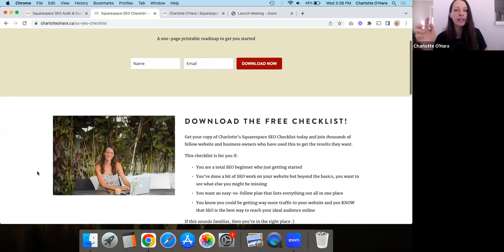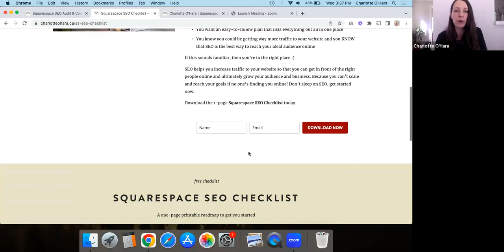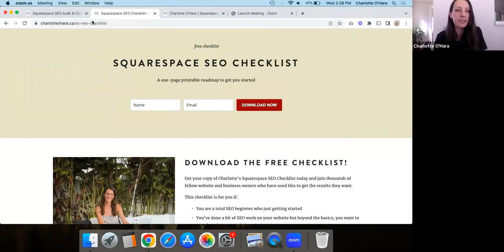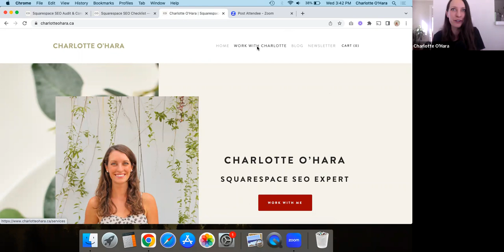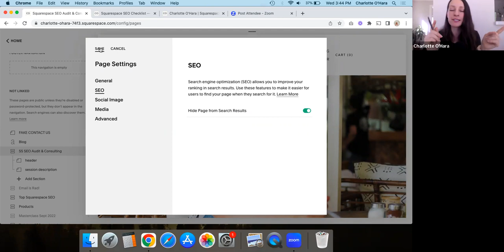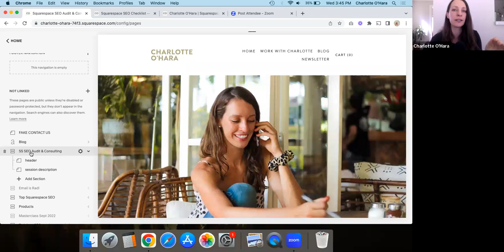Site maps and Squarespace SEO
Hello SEOs, welcome back to another video! Today we're talking all about about site maps and what they mean for SEO on your Squarespace website! I'll explain what a site map is, how they work, whether or not you have to do anything to get a site map up and running, how to update it if you add or remove pages from your website, and lots more!

Time stamps:
0:00 Intro
1:42 Squarespace SEO Checklist
2:50 What is a site map
4:08 Squarespace & site maps
4:46 Changes to site map
6:05 Public vs Private vs Password Protected
8:00 Not included in site map
11:08 Outro

-Charlotte